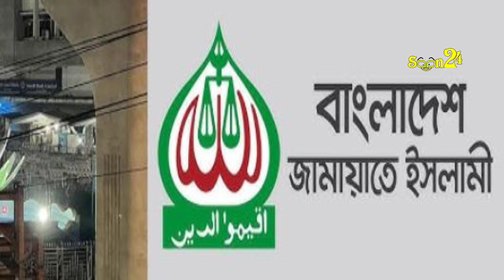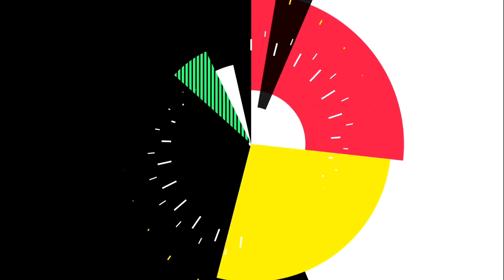জামায়াতে ইসলামীকে সমাবেশ করার অনুমতি দেয়নি পুলিশ | Soon24 TV | Bangla_News | bangladeshi_news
Soon24 TV has the sole rights of all contents and it does not give permission to any business entity or individual to use these contents except Soon24 TV . This Channel is based on News and Current Affairs. The uploaded all contents are made by our own team. Also sometimes we are using some Third-Party materials where we have the specific authorization and permission to use this on YouTube.